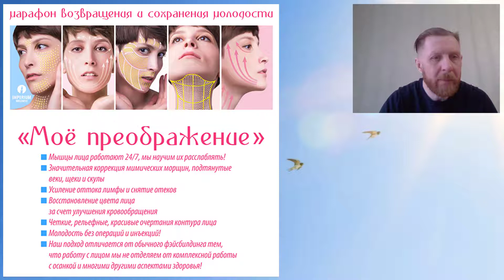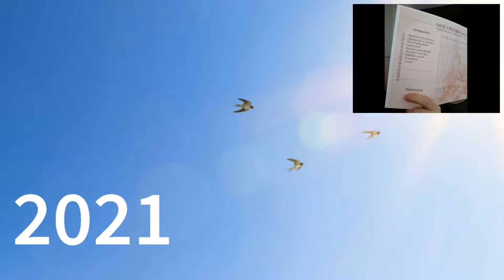Приглашаем на марафон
Марафон «Мое преображение: привычка быть молодой и красивой» с 22 марта 2021!

Красота и молодость – это привычка ежедневно заниматься СОБОЙ!
Забота и уход не должны пугать, изнурять и забирать много времени.
За 21 день мы покажем, что каждая Женщина может посвящать себе время с пользой и выработаем привычку это делать!
За время марафона мы вернём телу жизнь и гибкость, лицу –молодость и свежесть.

Что вас ждёт?

✅ 21 день
✅ Работа с осанкой и лицом
✅ 10 живых вебинаров
✅ Ежедневные задания
✅ Чат поддержки
✅ Чек-лист помощник

Вы достойны лучшего!

С чего начать? Нужно купить билет или марафон-набор в личном кабинете. После этого участники добавляются в специальные закрытые чаты.

🏆 Марафон проводит дипломированный специалист Ольга Викторовна Затолокина, международный тренер по фейсбилдингу и естественному омоложению. Специалист по техникам самомассажа, упражнениям для лица, шеи, осанке, диагностике лица, медитациям красоты, методам омоложения "Вектор молодости" и пр.

Позвольте себе быть молодой и красивой! Ведь возраст – это всего лишь цифры!